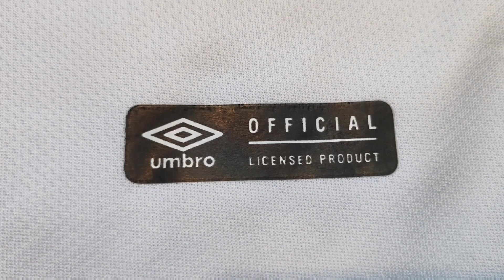⚡🇨🇴 UNBOXING CAMISETA BARATA - RAYO VALLECANO - PRIMERA EQUIPACIÓN LOCAL - 2024-2025 - JAMES #10 🇨🇴⚡